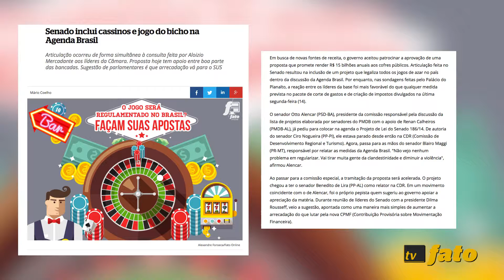Fatos em 1 minuto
Neste domingo (20/09), veja todas as notícias que vão sair no dia, Para ter mais informações, clique nos links abaixo:
Refugiados e a economia da Europa